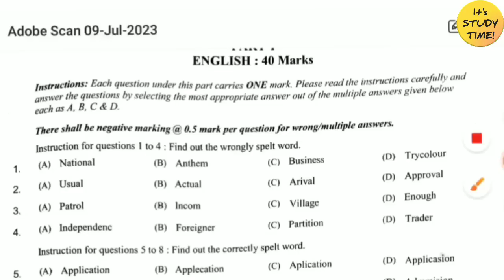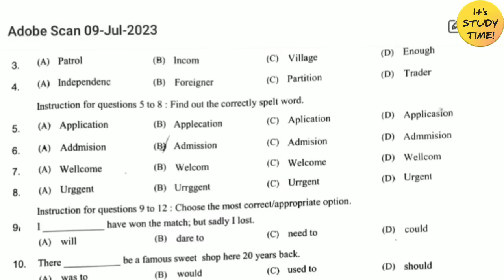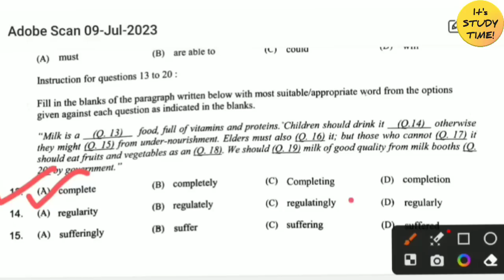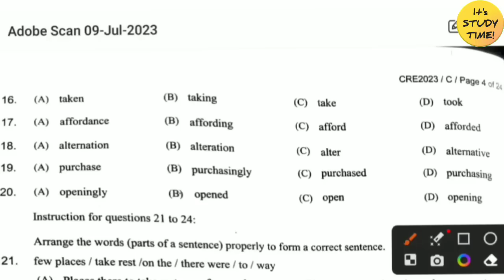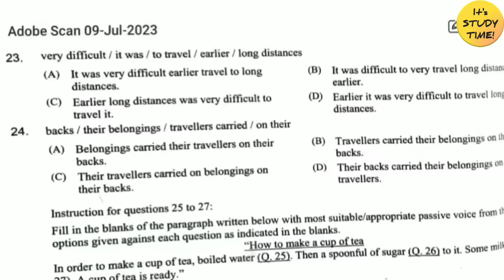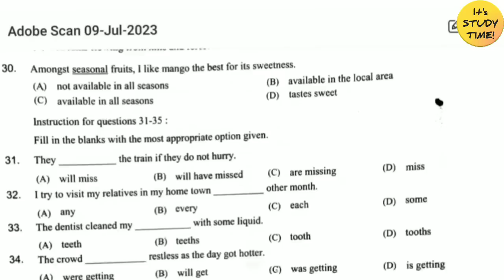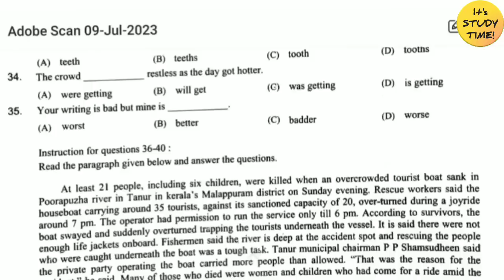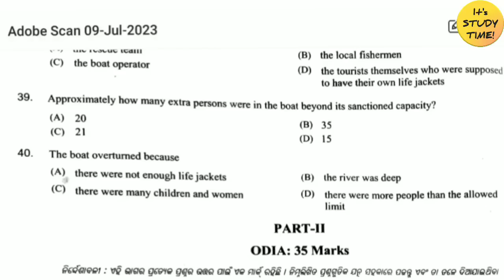🎯OSSSC COMBINED (PEO & JA) 2023 || ଆସିଗଲା Answer key || ENGLISH